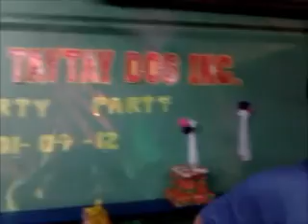Banda Taytay Dos Inc. X-mas Party 2011.wmv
Banda Taytay Dos Inc.